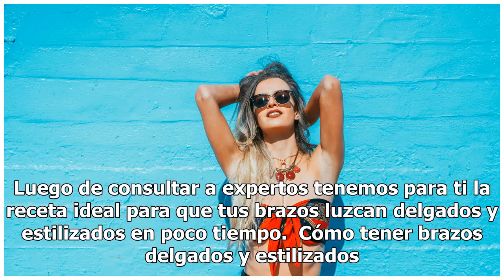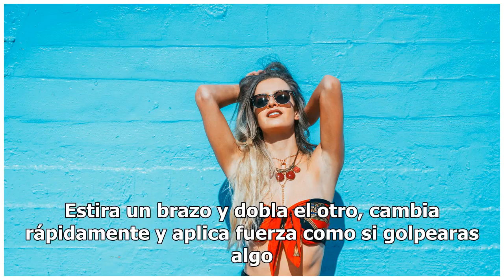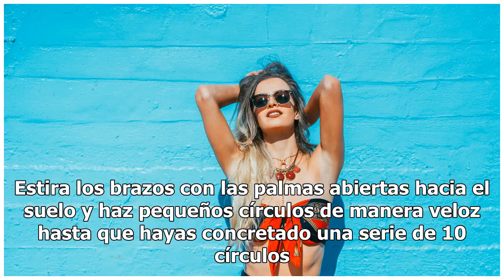La forma más rápida de tener brazos más delgados y estilizados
Brazos más delgados. Luego de consultar a expertos tenemos para ti la receta ideal para que tus brazos luzcan delgados y estilizados en poco ...